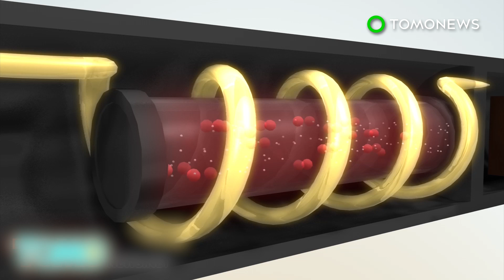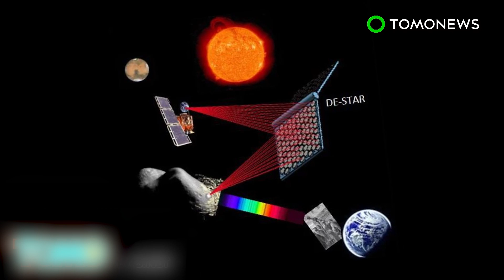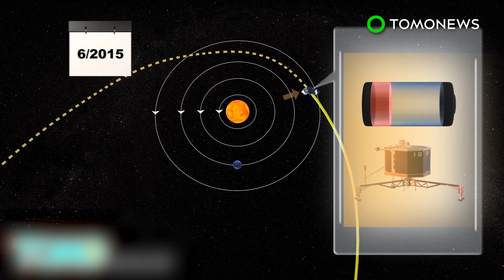Cassini Saturn mission: NASA’s Cassini spacecraft enters ‘Grand Finale’ orbits - TomoNews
WASHINGTON — NASA’s Cassini spacecraft has begun the final stage of its mission after nearly 20 years traveling in space

The Cassini spacecraft entered its “Grand Finale” orbits between Saturn’s cloud tops and the planet’s rings on April 26, CBS News reported.

Cassini survived its first dive between Saturn and its innermost rings, sending back never-before-seen images of the planet’s atmosphere, including a hurricane, according to NASA.

During 22 scheduled orbits, Cassini will measure ice and other content in Saturn’s rings, and take measurements from the planet’s rocky core.

Cassini will enter its final orbit on Sep. 15, in which it is expected to destroy itself by flying directly into Saturn’s atmosphere.

The Cassini spacecraft was launched on Oct. 15, 1997 from Cape Canaveral Air Force Station in Florida. It traveled 2.2 billion miles to reach Saturn.